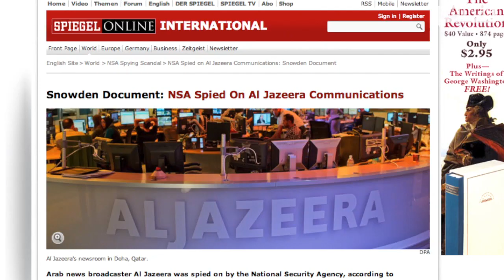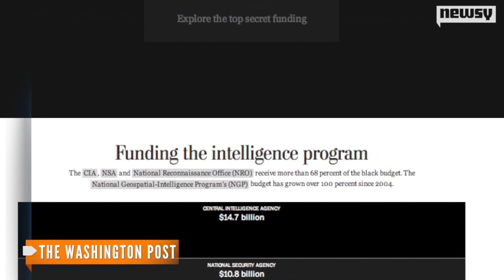New Snowden Leak: NSA Spied on Al Jazeera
Citing documents leaked by Edward Snowden, German paper Der Spiegel reports the NSA hacked into Al Jazeera's "internal communications."